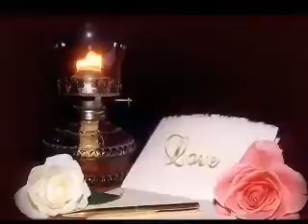Enrico Macias Tango